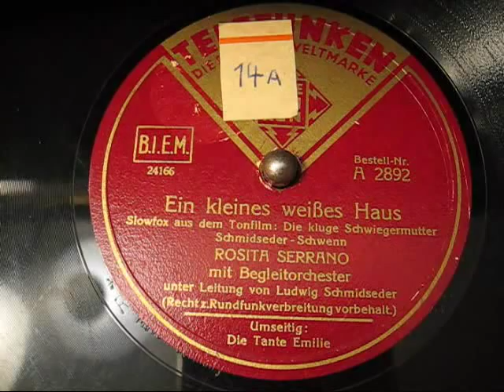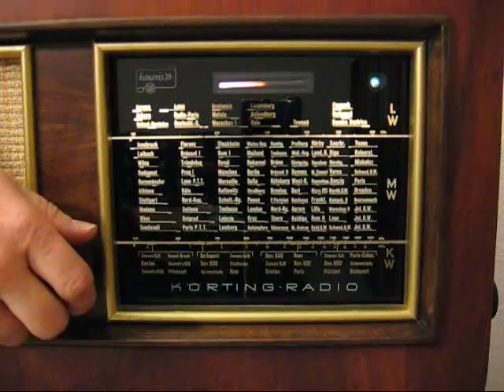Rosita Serrano - Ein kleines weißes Haus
Rosita Serrano
Orchesterbegleitung: Ludwig Schmidseder
Telefunken A 2892
Matritzennummer: 24166
Aufnahmejahr: 1939